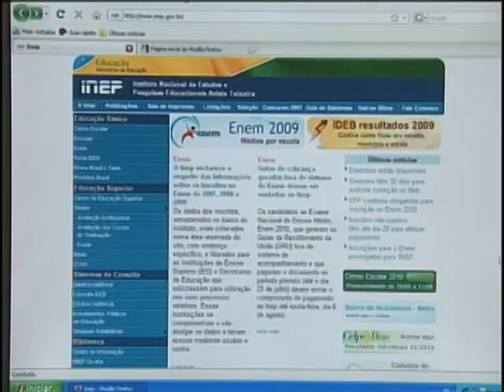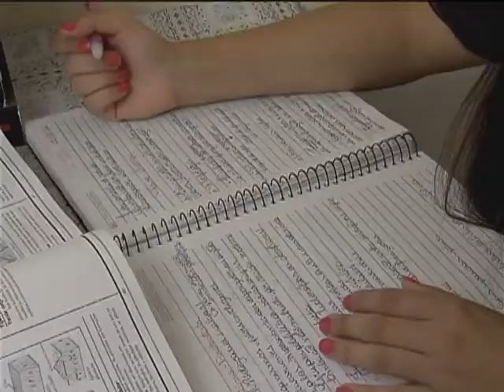Governo alerta para que estudantes fiquem atentos às exigências para o exame do Enem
NBR NOTÍCIAS - 02.11.12: Neste fim de semana, mais de 5,7 milhões estudantes devem fazer o Exame Nacional do Ensino Médio (Enem). A maior parte dos inscritos está nas regiões Sudeste e Nordeste. Nesse ano, aumenta a segurança durante os dois dias de prova do Enem. O ministro da Educação, Aloizio Mercadante, concede coletiva e fala sobre os preparativos das provas. Além disso, governo alerta para que estudantes fiquem atentos para as exigências para a realização do exame do Enem, principalmente quanto ao horário das provas.